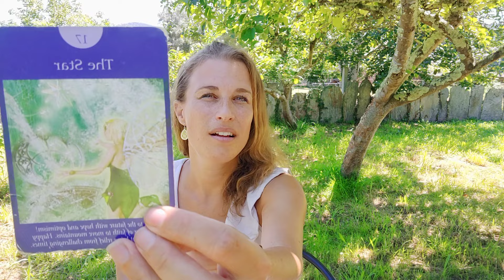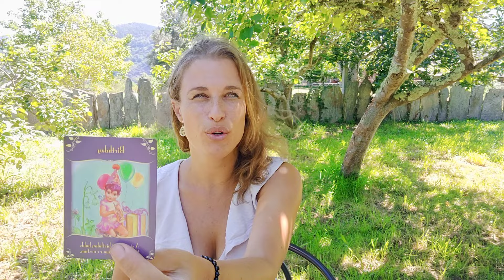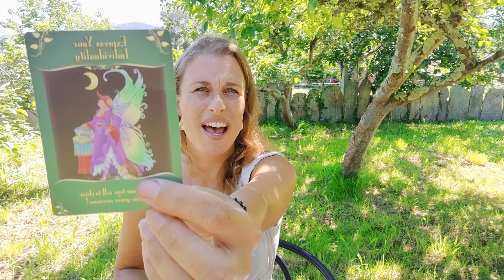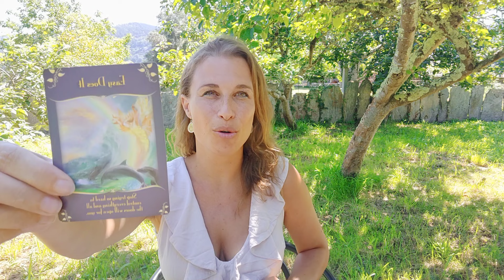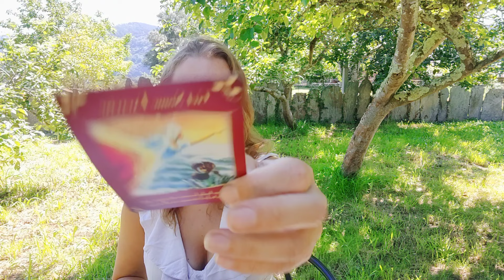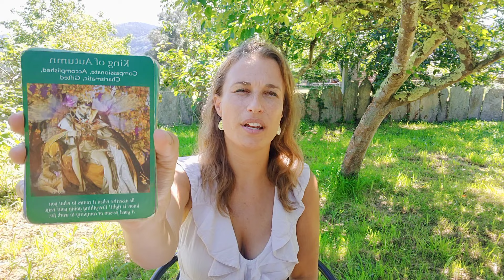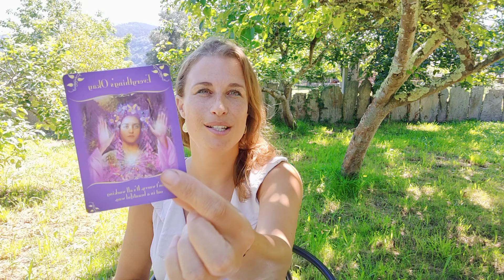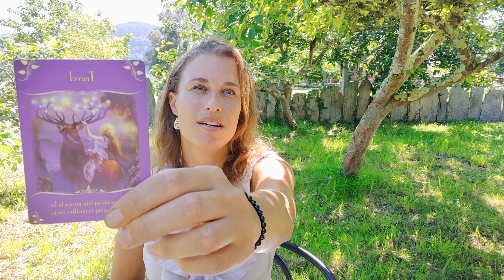New Moon in LEO 2024 ALL SIGNS Astrology & Intuitive Messages - TIME FOR FUN!!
Explore the vibrant energy of the New Moon in Leo on August 4th, 2024, at 12 degrees and 34 minutes. This Leo New Moon 2024 is all about embracing joy, creativity, and self-expression. Discover what this fiery lunation means for your zodiac sign and how you can harness its playful vibes to spark new beginnings. Get ready for a journey filled with fun and excitement!

Find the Time stamps below for the upcoming New Moon in Leo 2024

NEW MOON IN LEO STARTS HERE :  05:58
Aries: 15:27
Taurus: 21:44
Gemini: 28:50
Cancer: 37:15
Leo: 44:36
Virgo: 51:41
Libra: 55:56
Scorpio: 01:00:52
Sagittarius: 01:08:03
Capricorn: 01:14:47
Aquarius: 01:21:21
Pisces: 01:27:57

TOP 4 ASTROLOGY BOOKS for you:

Pluto: The Evolutionary Journey of the Soul, Volume 1
The Twelve Houses - Howard Sasportas
Aspects in Astrology - Sue Tompkins
Saturn: A new look at an Old devil

My recommended TAROT & ORACLE DECKS:

Rider-Waite Tarot Deck
The Psychic Tarot Oracle Cards
Romantic Oracle Cards
Love Oracle Cards
Fairy Cards